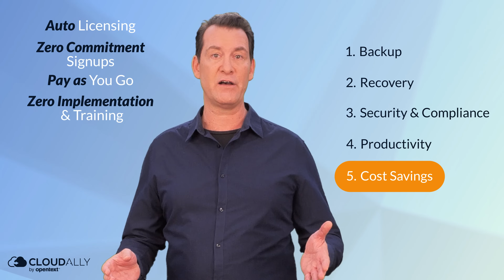Backup On Your Terms: SaaS Cloud Backup for M365, SharePoint, Google Workspace, Box & Dropbox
Hello IT Managers and Business Owners! Evaluating which cloud backup solution is a right fit for your company? Instead, why not choose a solution that gives you the power to choose - Backup on Your Terms
CloudAlly’s SaaS Data Protection platform. Secure cloud backup from any point-in-time and Flexible recovery that doesn’t drive up costs with vendor lock-ins or hidden charges. Trusted by 20,000 organizations.

Start a FREE 14-day full-feature trial of CloudAlly SaaS Data Protection Platform NOW!

NO Payment Details | 5-Min Setup (honest!)
Secure M365, Google Workspace, Salesforce, Box, & Dropbox |
Unlimited AWS S3 Storage | HIPAA & GDPR Compliant